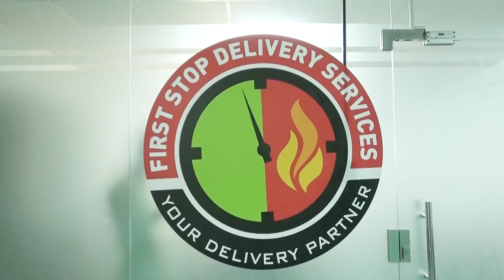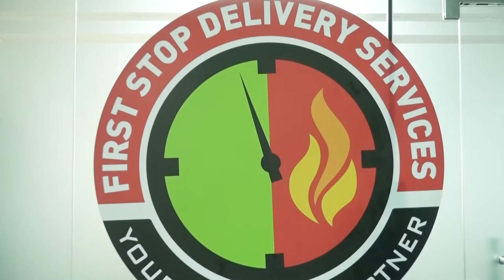Mr Muhammad Rasheed Managing Director of First Stop Delivery Services